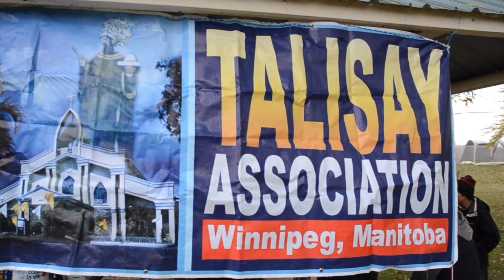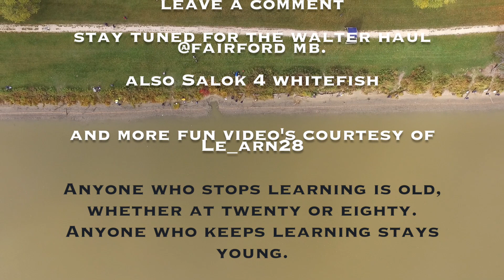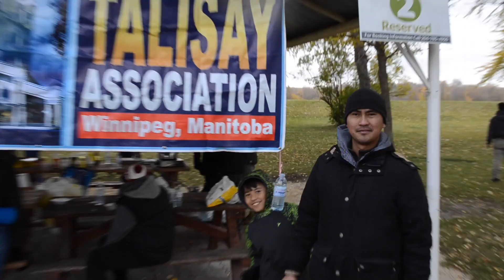Talisay Batangas fishing derby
In this video Le_arn, myself venture out to our last fall fishing derby Inc. the Filipino community here in Manitoba.
All were welcome to attend if purchased a 15.00 ticket. Funds from the sales giv to the Talisay organization of Manitoba.
We were invited to give The Talisay association a different viewing aspect of what I can do for them and there videographic needs.
Your comments are welcome and please let everyone know that will be finishing up our fall fishing run mid November.
Thank you all again to my fellow followers and YouTube for giving me this opportunity to share vide0’s like this.